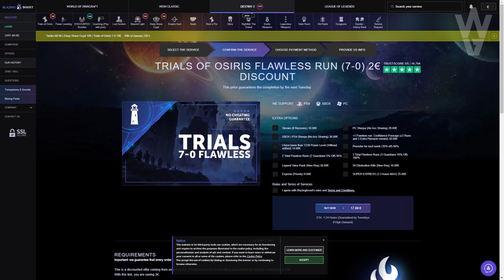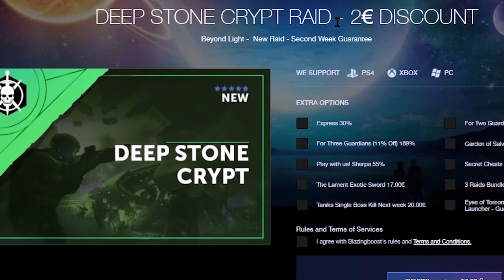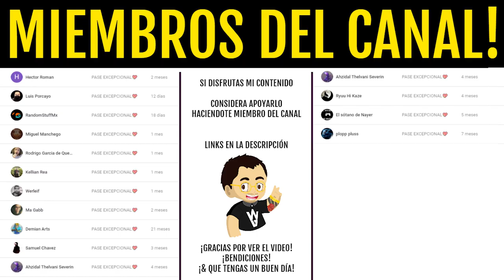GUÍA: Cómo Mejorar el MARTILLO! Cargas y Oro Cabal FÁCIL! Cómo Subirlo de Nivel y MÁS! | Destiny 2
GUÍA: Cómo Mejorar el MARTILLO! Cargas Rápidas! Cómo Subir de Nivel y Desbloquear Cosas! | Destiny 2
Requisitos:
1️⃣Sigue a @TheWildGamer95 y a @destinygamees
2️⃣Retweet con hashtag

► ¡Sígueme!
• Accesorios Gaming 10% dto. Código wildgamer
► Fuentes de información mencionadas en el video:
(Ninguna)
► Comunidad de PS4: TheWildGamers
• NUEVA ZONA SOCIAL en EVOLUCIÓN! PATRULLA DE 6! ACTIVIDAD CLASIFICADA y MÁS! | Destiny 2 Beyond Light
► LOS MIEMBROS DE CANAL MÁS EXCEPCIONALES!
• Richy